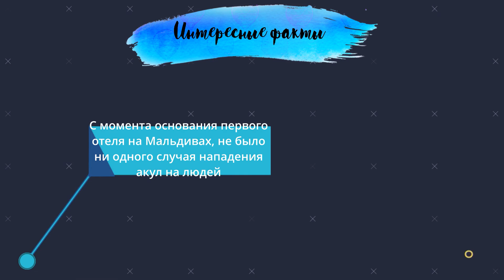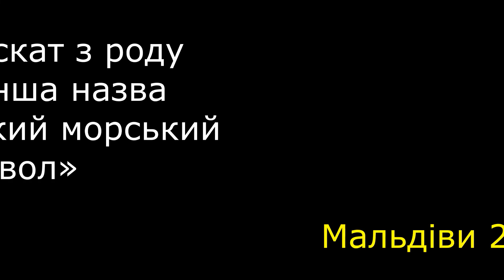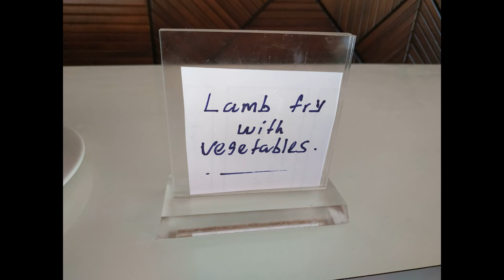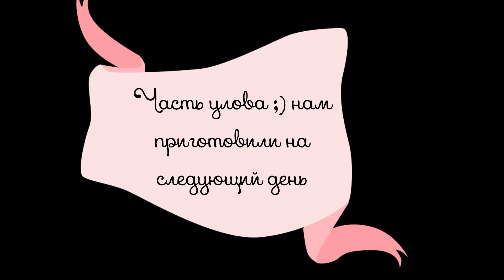МАЛЬДИВЫ_2021. Моя первая видеоработа)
Видеоотчет с рая на земле.
Видео создано в самой лучшей программе Movavi Видеоредактор Плюс